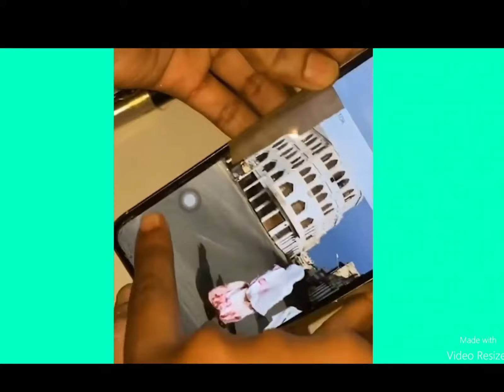MUSIC SONGS ADAN MUSIC MEDIA